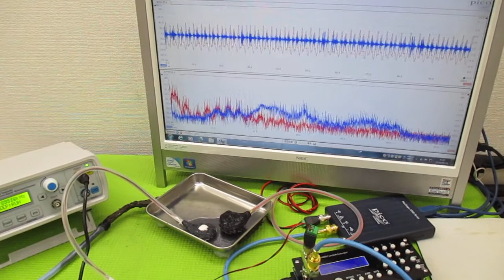超音波発振による相互作用を考慮した「超音波制御技術」